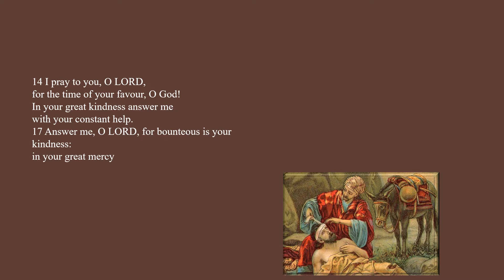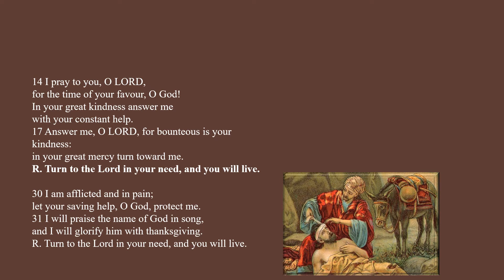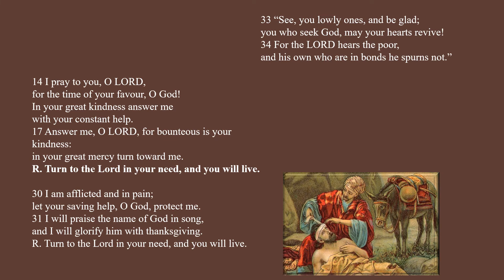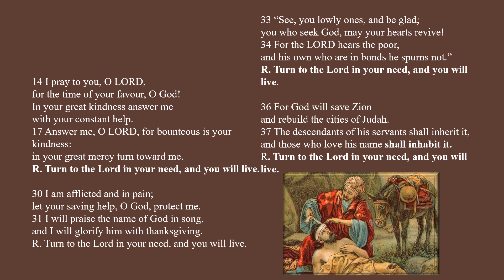Responsorial Psalm for Fifteenth Sunday in Ordinary Time Year C Psalms 69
Responsorial Psalm for Fifteenth Sunday in Ordinary Time Year C
Psalms 69:14, 17, 30-31, 33-34, 36, 37
(cf. 33) Turn to the Lord in your need, and you will live

14 I pray to you, O LORD,

for the time of your favour, O God!

In your great kindness answer me

with your constant help.

17 Answer me, O LORD, for bounteous is your kindness:

in your great mercy turn toward me.